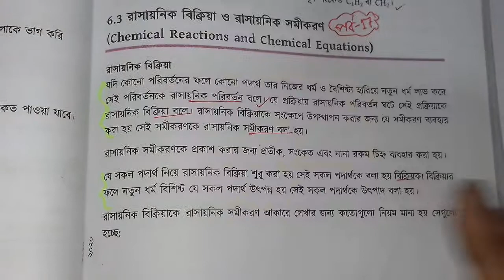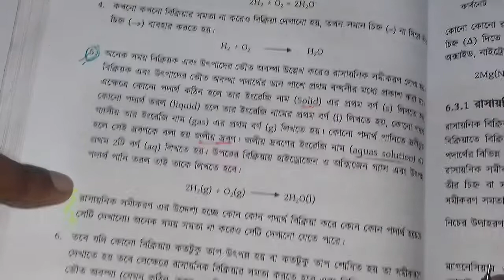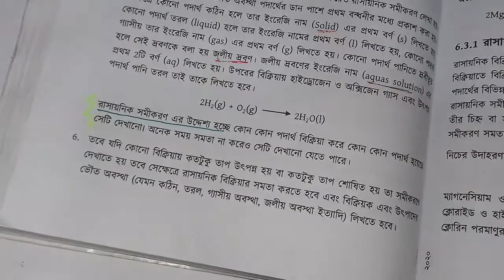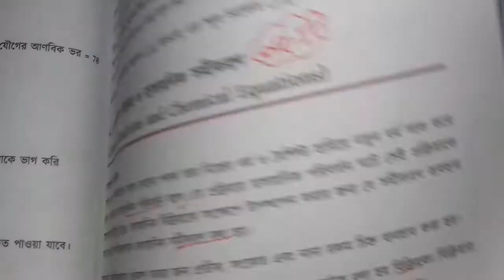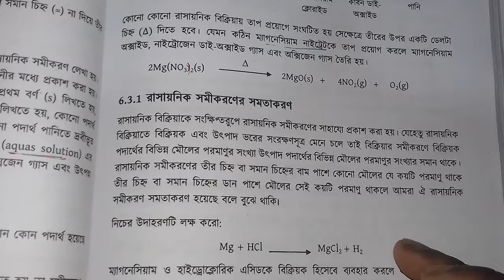SSC Chemistry Chapter 6 || 6.3 রাসায়নিক বিক্রিয়া ও রাসায়নিক সমীকরণ || Part 17 || Md RAZU Miah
SSC Chemistry Chapter 6 is the six Chapter nine ten chemistry. SSC Chemistry 6 chapter name Concept of Mole and Chemical Counting. Class Nine chemistry chapter 6 is the most important chapter. Class ten easy chapter chemistry 6 Chapter Concept of Mole and Chemical Counting. More that CQ question solution & SSC Chemistry Chapter 6 MCQ question solution for the easyest method. All video published janani academy BD youtube channel. Now you can found razu sir video chapter 6 SSC Chemistry of Bangladesh.

মাধ্যমিক রসায়ন ষষ্ঠ অধ্যায়,
ষষ্ঠ অধ্যায় মাধ্যমিক রসায়ন,
এসএসসি রসায়ন ষষ্ঠ অধ্যায়,
nine ten chemistry Chapter 6,
SSC Chemistry Concept of Mole and Chemical Counting,
ssc chemistry মোলের ধারণা ও রাসায়নিক গণনা, মোলের ধারণা ও রাসায়নিক গণনা SSC Chemistry, নবম-দশম রসায়ন অধ্যায় ৬,
মোলের ধারণা ও রাসায়নিক গণনা নবম-দশম রসায়ন, টেকনিক ইজি এডুকেশন,
১০ মিনিট স্কুল, 10 minutes school,
আমাদের স্কুল, amadar school,
মাধ্যমিক রসায়ন ৬ষ্ঠ অধ্যায়,
ssc chemistry chapter 6 মোলের ধারণা ও রাসায়নিক গণনা, SSC রসায়ন মোলের ধারণা ও রাসায়নিক গণনা, এসএসসি রসায়ন ৬ম অধ্যায় মোলের ধারণা ও রাসায়নিক গণনা, মোলের ধারণা ও রাসায়নিক গণনা এসএসসি,
Concept of Mole and Chemical Counting SSC chemistry 6, razu sir, raju sir, md razu miah, jononi academy, janani Academy BD
এসএসসি রসায়ন ষষ্ঠ অধ্যায় বহুনির্বাচনি,
এসএসসি রসায়ন ষষ্ঠ অধ্যায় সৃজনশীল প্রশ্ন, sijonsil question chemistry,
এসএসসি রসায়ন ষষ্ঠ অধ্যায় বোর্ড প্রশ্ন,